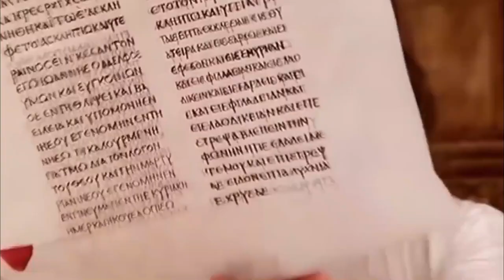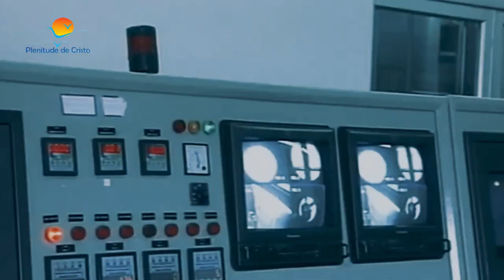A BATALHA DE GOGUE E MAGOGUE || SERÁ A 3º GUERRA MUNDIAL? || EXPLICANDO A BÍBLIA | PR. JONAS LEITE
A BATALHA DE GOGUE E MAGOGUE   || SERÁ A 3º GUERRA MUNDIAL?  || EXPLICANDO A BÍBLIA | PR. JONAS

A invasão de Gogue e Magogue está se cumprindo ?
Ezequiel 38 se cumprindo? Gog e Magog está chegando?